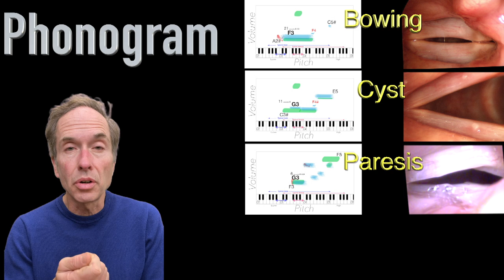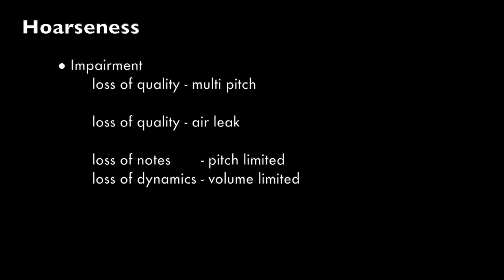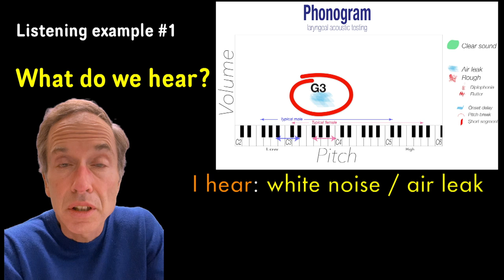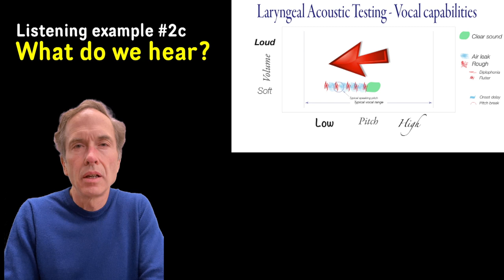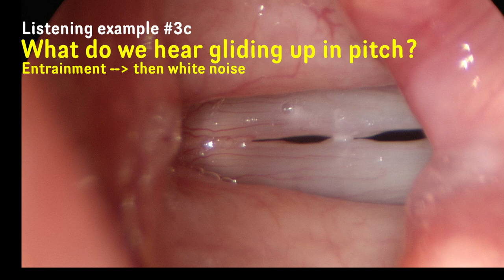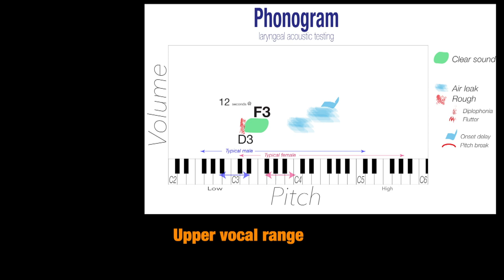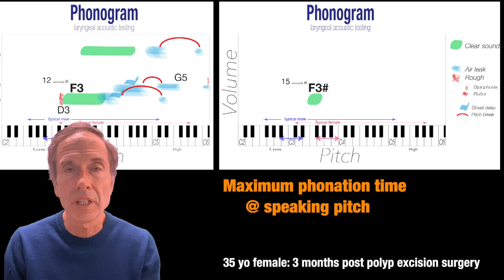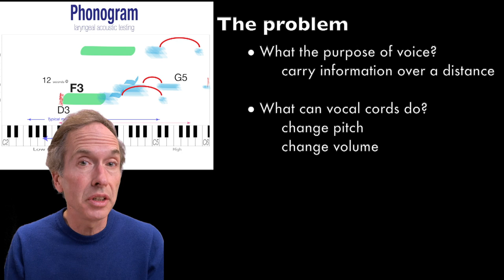Phonogram - identifying a voice disorder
This video answers the question: Why should an examiner (laryngologist, phoniatrist, speech therapist, voice teacher) listen to the voice?

Seeing sound. Many specialists are visual people. Physicians often enter into a surgical speciality for their talent to see something and remove it, yet, for voice disorders, their ear isn’t well trained. Maybe they can’t carry a tune, but specialize in laryngology anyway.

If I am a patient who is hoarse, my complaint is about sound. Sound is created by the movement of air and if one can’t see air, how does one visualize sound?

Often an examiner says the larynx looks normal. I find that patients may be more accurate about their perception that something is not clear in their voice than physicians are at recognizing what is impaired. While the task of identifying the impairment is more difficult than just hearing it, diagnosticians all too often hide (perhaps unconsciously) their knowledge deficit. A “normal” appearing larynx ends up being “treated” by prescribing a pill or speech therapy rather than admiting the need for a more directed examination.

Patterns. Training your ear a little bit, we can begin to recognize regular and irregular air flow. Listening to a range of pitch and volume patterns of hoarseness appear. We can convert these findings into a phonogram, a graphic profile representing a vocal signature. Seeing a vocal signature improves understanding of vibration disorders and laryngeal compensation, leading an ear-trained diagnostician to an accurate perception of the vocal cord vibratory impairment before looking with an endoscope and stroboscope.
Ultimately, this phonogram identifying hoarseness translates visually into pathology using endoscopy and stroboscopy. Gradually it can become possible, even easy, to identify voice disorders by ear alone.